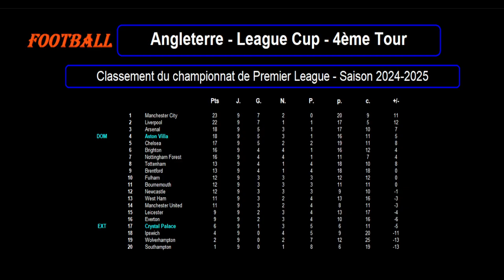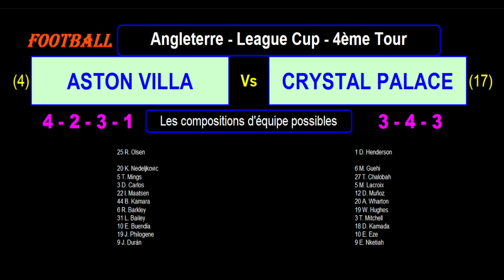ASTON VILLA - CRYSTAL PALACE : 4ème Tour League Cup - Angleterre saison 2024/2025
Je vous présente le match de football du 30/10/2024 et du 4ème tour de la League Cup en Angleterre, saison 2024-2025 : Aston Villa contre Crystal Palace.

Je vous propose une analyse des forces en présence avec les classements et stats des 2 équipes en championnat, le classement des meilleurs buteurs et passeurs de bundesliga, les résultats des 10 derniers matchs pour les 2 équipes cette saison dans toutes les compétitions ainsi que les statistiques, les compositions éventuelles des 2 équipes avec les tactiques et stratégies.